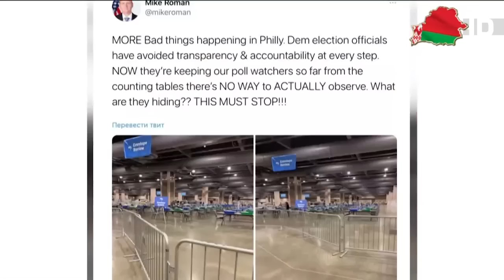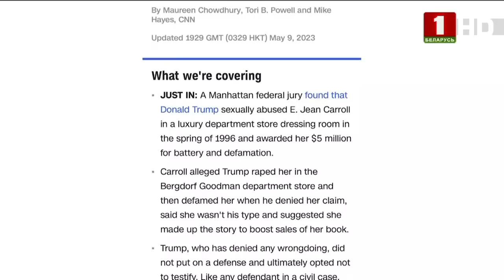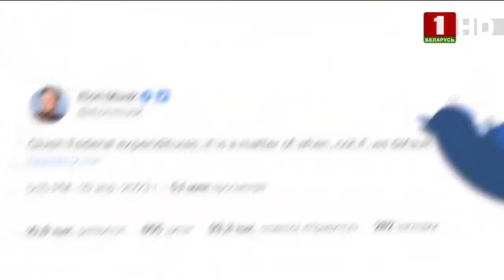Грязные методы политический борьбы по-американски. Панорама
Скандалы, интриги, расследования и даже угрозы — основные спутники предвыборной гонки по-американски.

И пусть выборы только через полтора года, обратный отсчет запущен. Действующий президент, он же кандидат на следующий срок — Байден угрожает всему миру кризисом из-за дефолта в США. А судебные тяжбы преследуют кандидата Дональда Трампа.